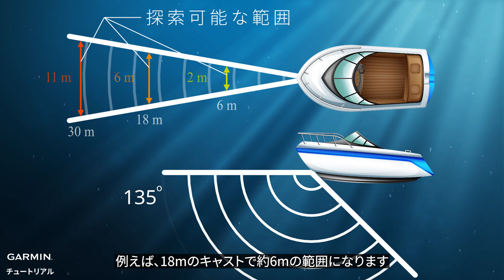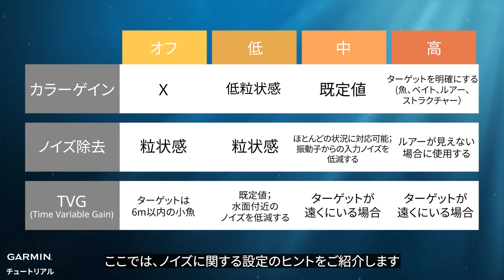【マリンチュートリアル】Panoptix LiveScope：新機能とアドバンスド設定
このビデオではPanoptix LiveScopeの新機能とアドバンスド設定についてご紹介します。

0:00 ソフトウェアアップデート
0:14 ① ソーナー画面カーラーの詳細
0:35 ②ビームアイコン
1:22 ③ビーム角度 – 『圧縮範囲』
1:59 ④ビーム角度 –『後退範囲』
2:19 ⑤設定のヒント